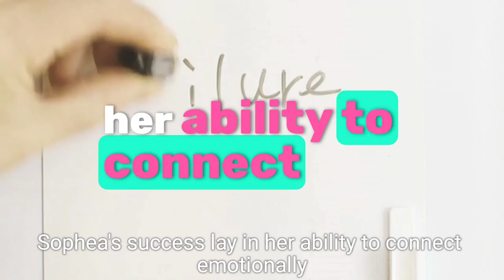Mastering the Art and Science of Product Demonstration: Sophea's Journey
In Phnom Penh, Sophea, a young automotive entrepreneur, balances emotion and precision during a product demonstration, captivating her audience with a personal story and technical expertise. Her success inspires others in the automotive industry to embrace both storytelling and technical mastery in their presentations.

This story was generated with the assistance of an AI language model.